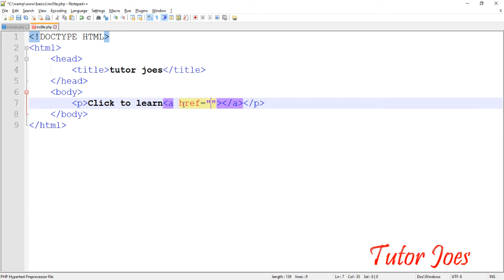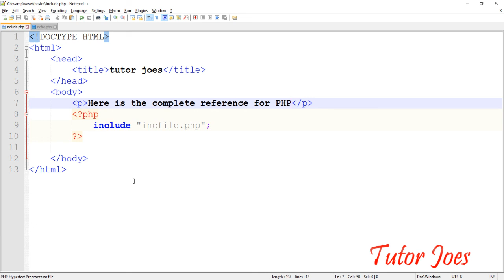Include File In PHP Tamil